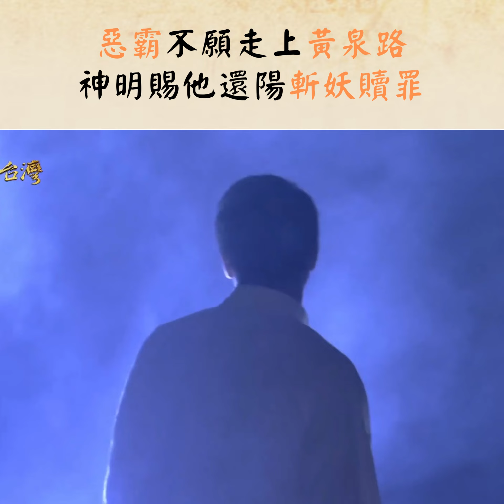【經典戲說】惡霸不願走上黃泉路 神明賜他還陽斬妖贖罪｜直式精華 上帝公買劍 #9